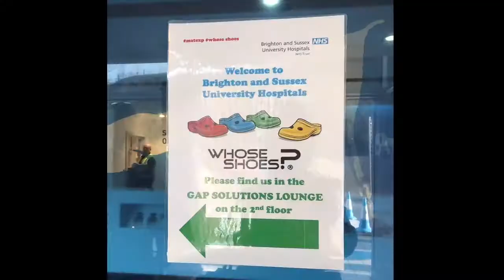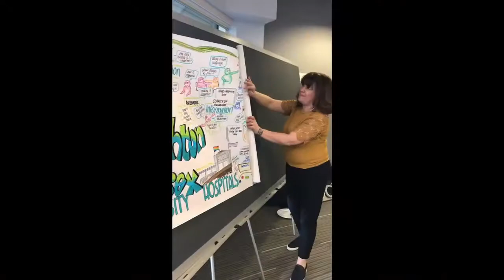MatExp Whose Shoes comes to Brighton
This short film was made for our MatExp session at the World RCOG conference 2019, presented by FabObs Florence Wilcock and Emma Crookes, one of the mums on the National Maternity Voices Partnership. Includes a dancerebellion for International Women’s Day 2019, all the way from Australia. Some fantastic pledges for action – looking forward to following progress! Videos of the Brighton workshop have had over 2000 views on Twitter.